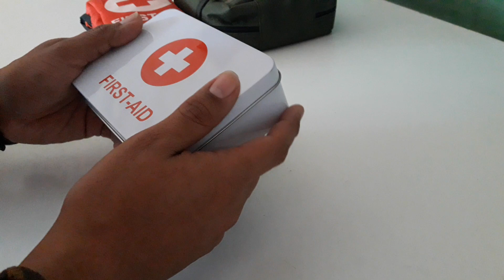Tips para elegir nuestro botiquín de supervivencia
En este vídeo daré los tips a tener en cuenta a la hora de elegir nuestro botiquín de supervivencia. Y muestro 3 tipos de botiquines con los que cuento e mi equipo para salidas al aire libre!